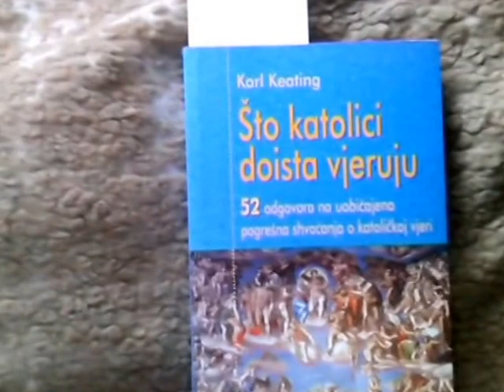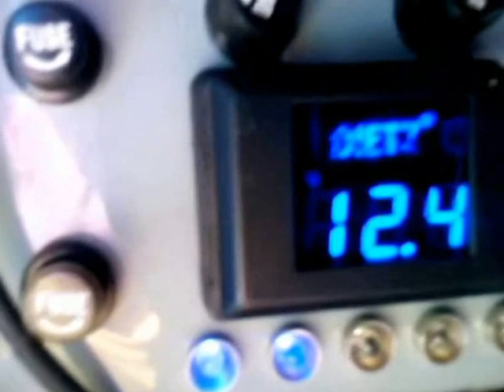✽❤✽ MOJ MIR NA ČAMCU ✽❤✽ & ĐURO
Moj mir na rijeci Dravi.